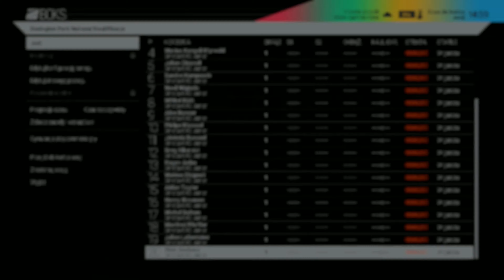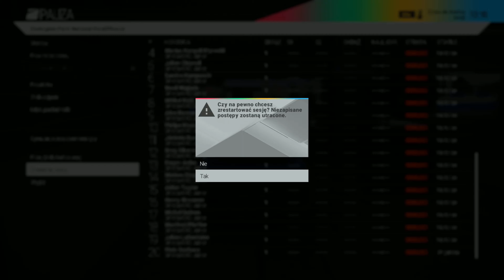Zagrajmy w Project Cars! Część 22: "O tym jak zając zgwałcił ślimoków"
W tym odcinku gwałcę ślimoków. Miłego oglądania.

0:00 Wprowadzenie
4:32 Ustawienia samochodu (Donington Park National)
6:30 Kwalifikacje - fakap (Donington Park National)
8:31 Wyścig 1 (Donington Park National)
24:03 Wyścig 2 (Donington Park National)